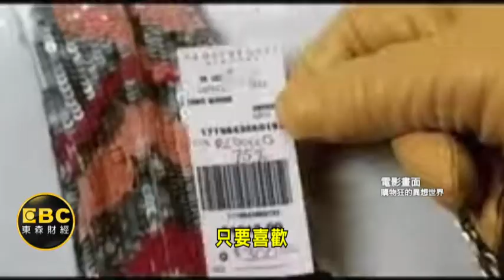鬼月遇上股災雙利空! 車市.百貨買氣慘跌